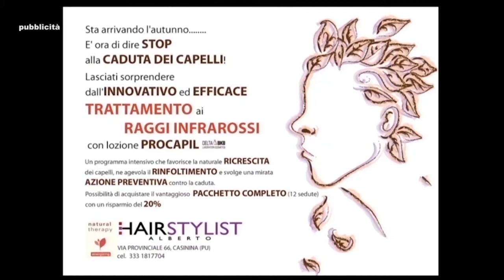Sassocorvaro, Premio Rotondi (2018)